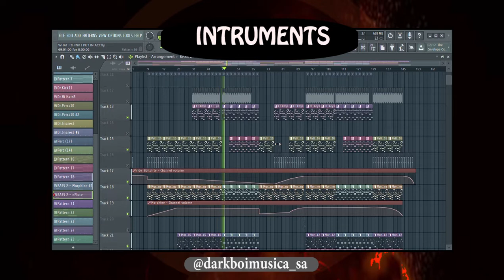Afro House on FL studio 😒🔥🕺💃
let's dance